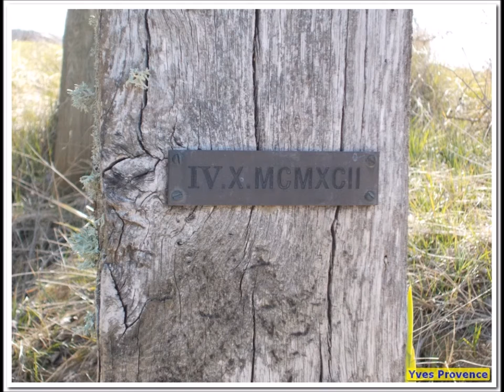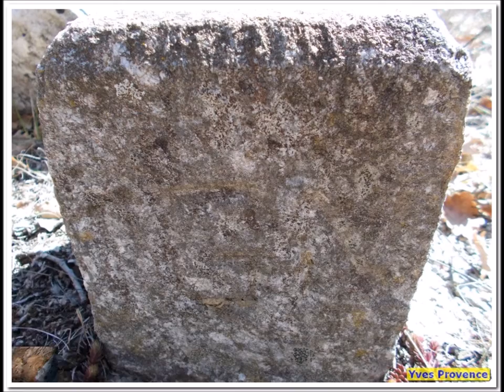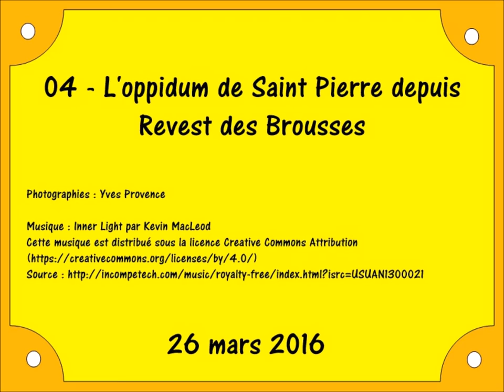04 - Revest Des Brousses - RandoCool - L'Oppidum De Saint Pierre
Le groupe des randonneurs se retrouve au pied de Revest des Brousses près du pont sur le Largue. Après une centaine de mètres en bordure de la D5, nous la quittons au niveau de la Croix de Saint Jean pour attaquer la longue montée.
Nous passons sans nous arrêter à proximité des ruines du Viguier et continuons encore la montée.
Nous passons à proximité des Fautriers et continuons encore à monter.
Une centaine de mètres plus loin, nous bifurquons vers la gauche pour gagner, en montant encore, la zone des Pierres Percées.
Là, nous sommes enfin débarrassé des montées pour approcher de l'oppidum de Saint Pierre.
Alors que le chemin redescend vers Curnières, nous le quittons pour attaquer la partie en "mode sanglier" à travers les chênes, pour arriver enfin à l'oppidum de Saint Pierre.
La Carte Archéologique de la Gaule p. 255-256) décrit ainsi le lieu
Au lieu-dit Saint-Pierre, situé à 2 km km à l’ouest de Limans, à l'extrémité nord et au sommet d'un vaste éperon puissamment fortifié (barré par 7 murailles écroulées), accessible par le sud (altitude 919m), G Barruol signale un vaste oppidum et les ruines d'une église médiévale. Sur ce site a été observé ou ramassé du mobilier préhistorique, antique (nombreuses tegulæ, céramiques "indigène rouge à dégraissant, commune aux oppida de la région entre le Ier et le IIIe siècle") et de datation non précisée (1 fragment de cloche en métal, 1 pendentif en bronze, collection P. Martel).
Après une recherche de borne perdue par l'IGN, nous trouvons un endroit dégagé pour le pique-nique, près d'un borie magnifique, même si une pierre du sommet menace de tomber.
Un détachement du groupe part explorer et trouve une cave, peut-être un garde-manger.
Nous repartons bientôt vers l'est pour gagner un endroit qui nous offre une vue magnifique vers la montagne de Lure, Saint Etienne les Orgues et Limans à nos pieds.
Nous allons maintenant prendre vers le sud, vers Majargues, Vironques. Avant d'arriver vers les Hautes Plaines, le sentier que nous devions suivre n'existe plus sur le terrain, aussi, nous entamons encore une zone en "mode sanglier" mais encore une fois, les arbres sont espacé et ce n'est pas du tout pénible.
A proximité des Haute Plaines, nous bifurquons vers l'ouest, vers la "crête de Jaques" connue des géocacheurs depuis 2008. Une longue pause à un endroit qui nous offre une vue magnifique et c'est l'occasion de faire quelques photos de groupe.
Nous attaquons maintenant la descente et à l'approche des ruines du Viguier, nous décidons de faire le détour pour voir le pigeonnier de plus près mais c'est peine perdue car il n'est visible que de loin. De près, des arbres nous gènent.
Nous finissons la descente, repassons sur la route et nous voilà aux voitures où le thé rituel est partagé avec un gâteau et un pain d'épice (on sait vivre en randonnée !).